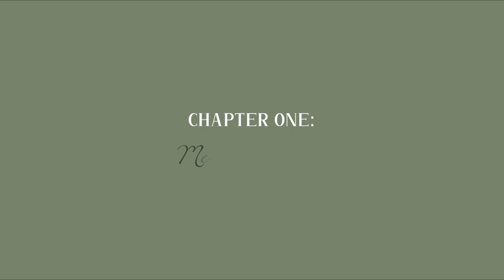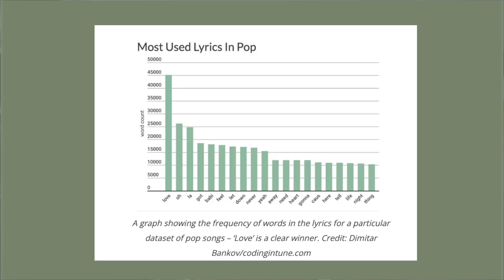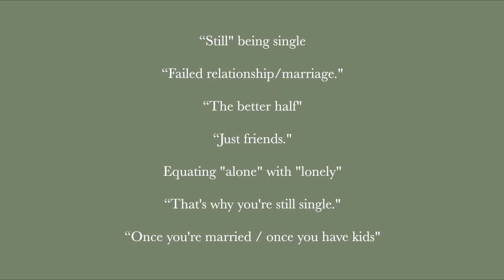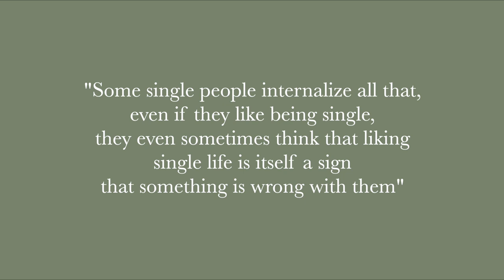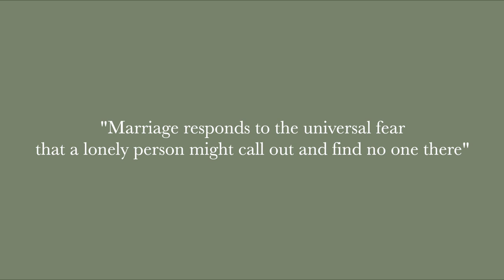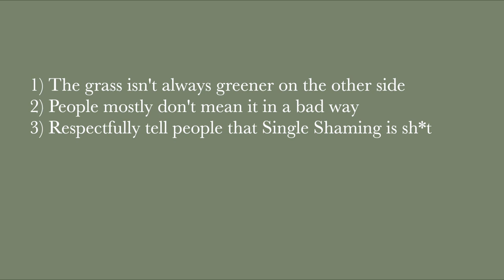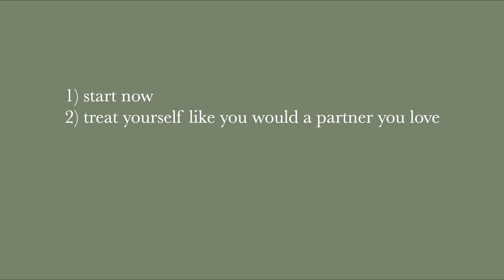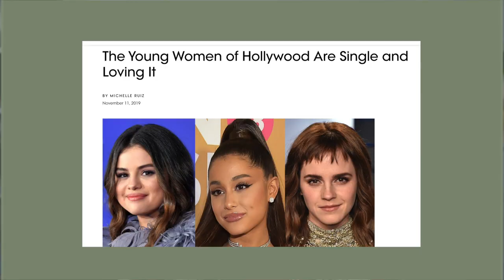"WHAT YOU'RE SINGLE?!"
Hola beautiful soul 🌞
Wether you are in a relationship or voluntarily/involuntarily single, this video is for all of you!
Especially for everyone, who feels weird about their (relationship) status or themselves in any way.  As long as you’re a good person: It’s probably not you, it’s society. So in this video we’re gonna look at why being single is perceived as weird and less valuable in our relationship romanticizing world, why there’s no shame in being solo, and how to master the art of being a happy independent single. Always remember: you are perfectly imperfect and amazing just the way you are ❤️

00:00 Prologue
03:44 Chapter One: Media Madness
07:20 Chapter Two: The sh*t that is called Single Shaming
10:30 Chapter Three: Why Single Shaming is sh*t
16:17 Chapter Four: How to kick Single Shaming's ass
20:41 Chapter Six: The art of being single
24:55 Epilogue

(In the making)
My blog (In the making)